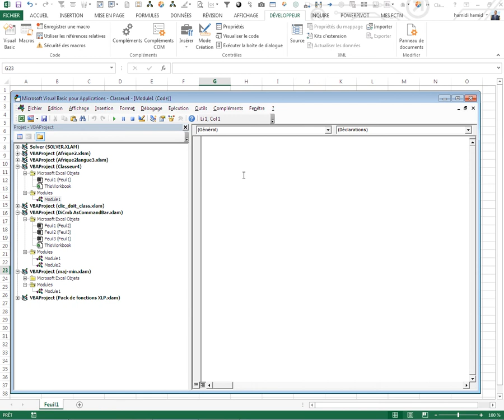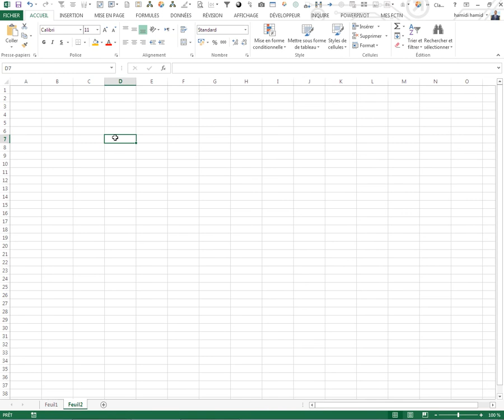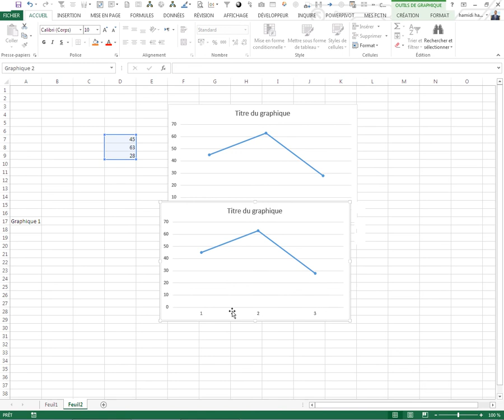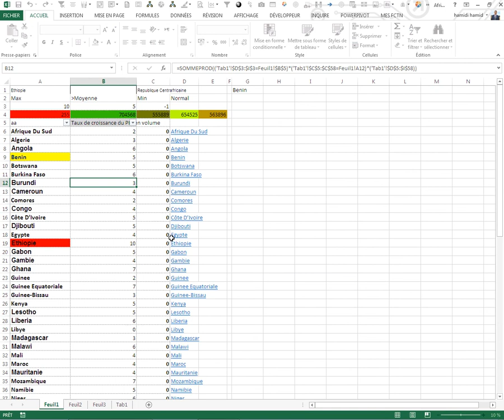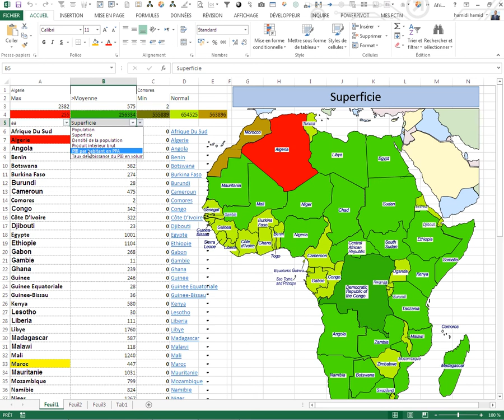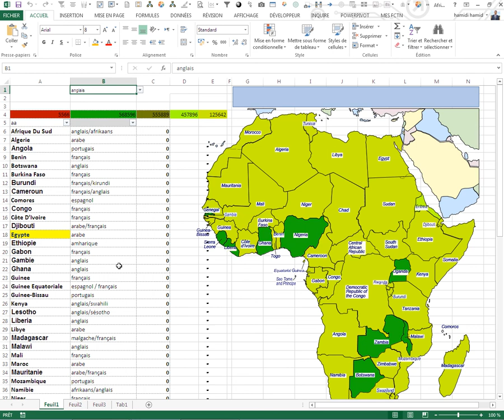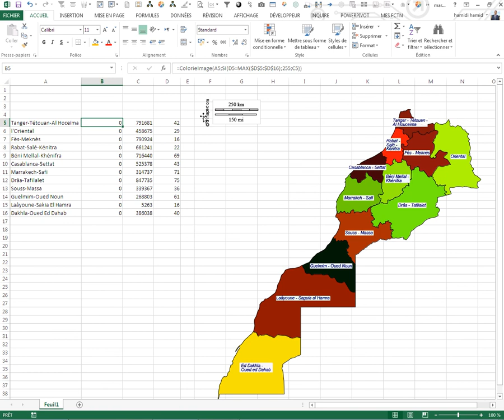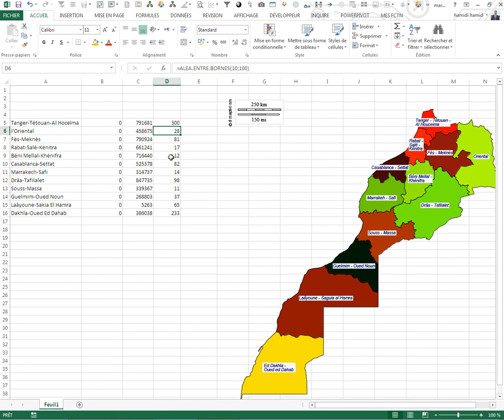Comment colorier les parties d'une carte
Comment colorier les parties de la carte  o
3 fichiers gratuits à telecharger

en dessous les liens